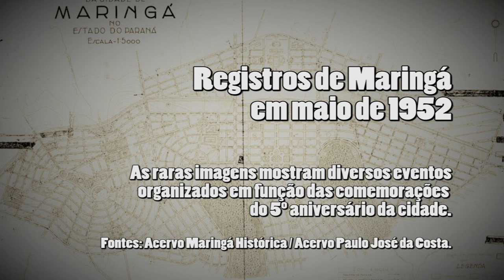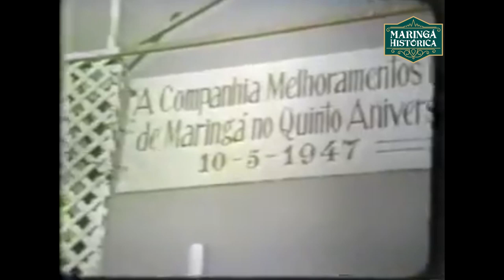Maringá em maio de 1952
O Maringá Histórica abre mais uma vez o seu acervo para trazer uma raridade para vocês.

Essas imagens mostram alguns dos eventos que foram organizados em função das comemorações do 5º aniversário da cidade. Desde o tradicional desfile, a inauguração do Banco Comercial do Estado de São Paulo S.A. até o interior da então Igreja Santíssima Trindade (que mais tarde se tornaria na Catedral Nossa Senhora da Glória).

Diversas personalidades também aparecem, tais como Dom Geraldo de Proença Sigaud, Waldemar Gomes da Cunha, Hermann Moraes Barros, Alfredo Werner Nyffeler, entre muitos outros.

Trata-se de um dos registros mais raros até hoje exibidos por nós.

Há história em tudo que vemos!